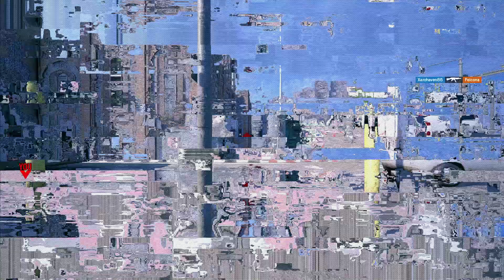#209 Tom Clancy's Rainbow Six: Siege